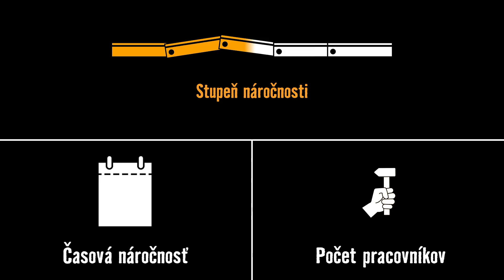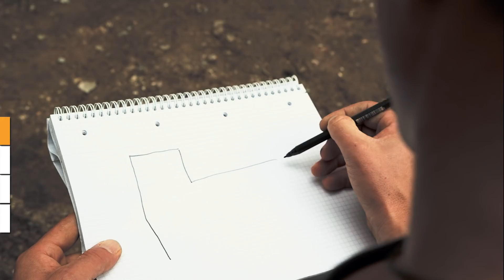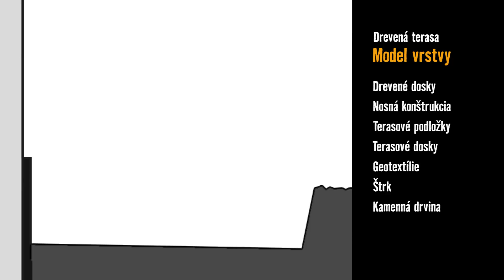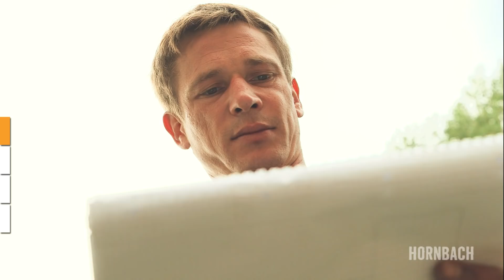Stavba drevenej terasy